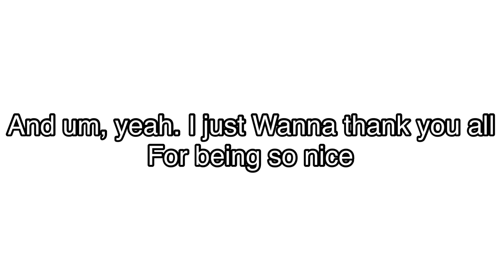Singing reveal 💕 || 1 year anniversary special || love you guys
Tysm for this huge journey!  💕